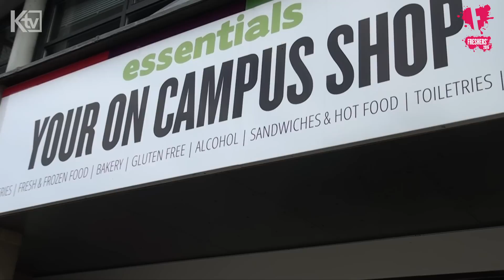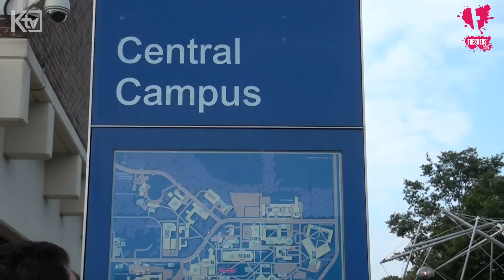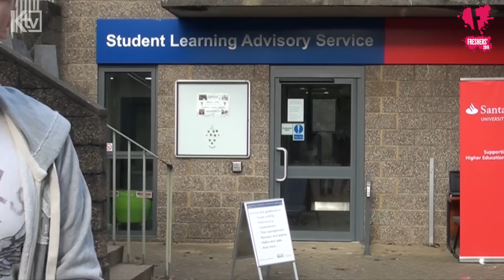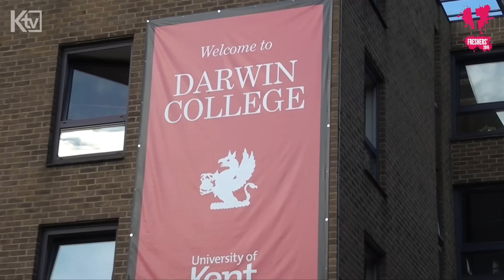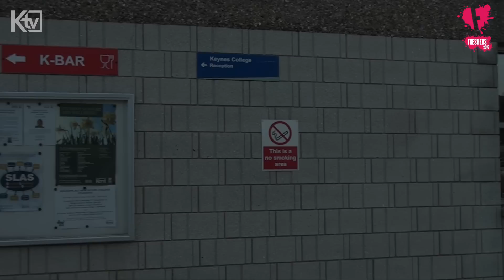University of Kent Campus Tour 2016